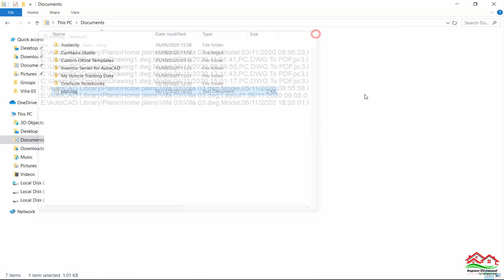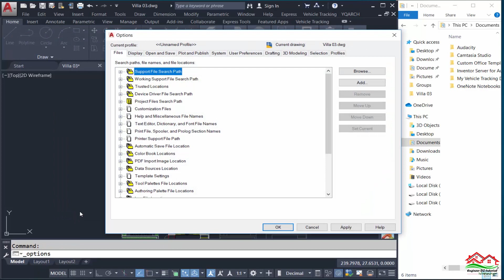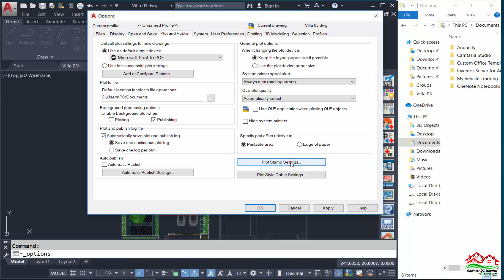إخفاء و اظهار ملف Log الذي يظهر عند عملية الطباعة على الأتوكاد (Show & Hide the log file in AutoCAD)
إخفاء و اظهار ملف Log الذي يظهر في كل مرة عند الطباعة على الأتوكاد
(How to prevent the plot log file from being written in AutoCAD )
كما يعلم الجميع أنه عند انتهاء عملية الطباعة على برنامج الأتوكاد (AutoCAD) يظهر لنا ملف TXT فيه مجموعة من المعلومات الخاصة بعملية الطباعة مثل اسم الملف و زمن الطباعة و نوع الطباعة الى غير ذلك من المعلومات .
ففي هذا الدرس سنتعرف على طريقة اخفاء و اظهار هذا الملف مع إمكانية التحكم في مكان حفظه حتى لا يظهر لنا في المجلدات التي نحتاجها.